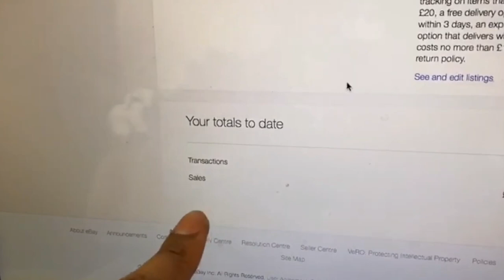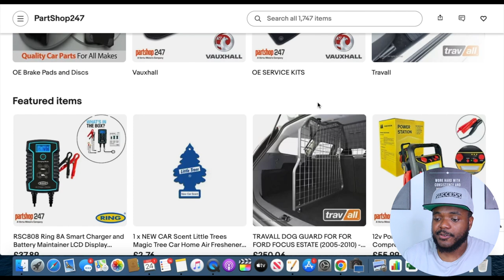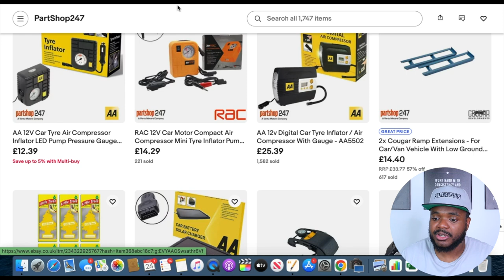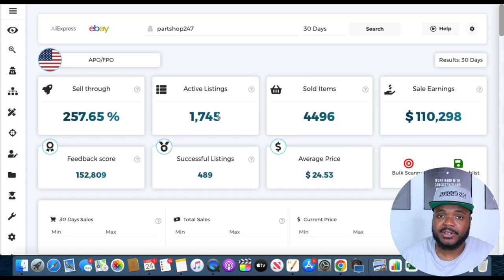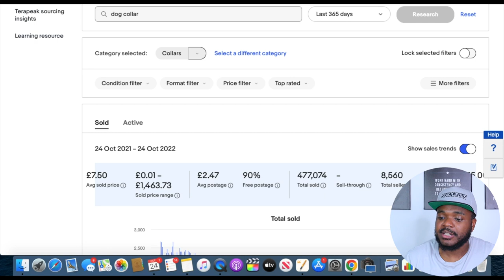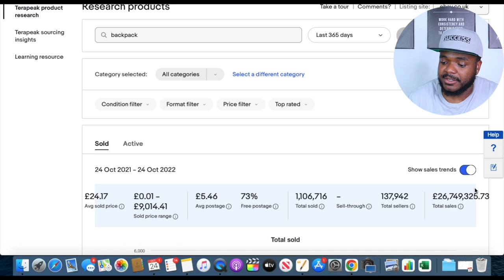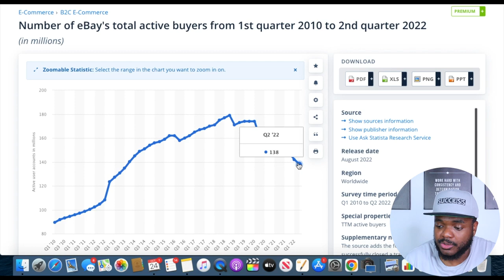IS THIS THE END OF EBAY? | Sellers Do This ASAP!!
Is selling on eBay dead in 2022?

In this video I want to share my thoughts on whether ebay is dead or not and exactly what you need to do as he eBay seller to protect yourself from the fact that there's less customers shopping on eBay. So even though you might think eBay is dead in 2022, it's all about knowing the strategies that you can use to make sure that you're still going to be able to make sales on eBay if you're selling on ebay.

In my opinion I don't believe that eBay is dead because they still have over 150 million active visitors that go onto eBay on a regular basis, for this fact: eBay isn't necessarily dead due to the fact that there's still millions of people to sell items too.

It's all about knowing which items that you need to be selling as well as making sure that you're getting as many views on your eBay listings, and ultimately rising as high as you can in the eBay search results.

This video includes:

The main topics discussed in this video is the four ways that any eBay seller can generate more sales right now even though you might think that eBay is dead in 2022.

1) make sure you're selling a winning eBay product that people are still searching for

2) Make sure you optimise your eBay listings so that you can be seen by customers that are going on to eBay

3) Try and automate your eBay business and set up as many streams of income that you can

Is the main things that I'm personally doing when it comes to making sure that I'm not affected by the fact that there's less customers on eBay at the moment, so even though eBay might be dead I'm gonna do everything in my power to make sure that you're able to generate cells, but most importantly I'm still able to make money. It's all about knowing what you need to do to make sure that you're able to talk about customers and be seen by those customers with eBay SEO